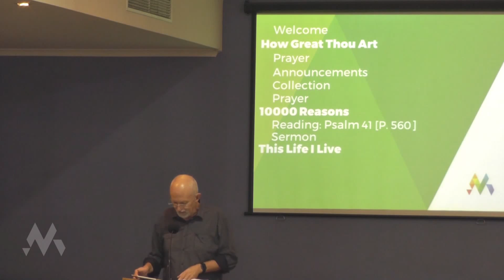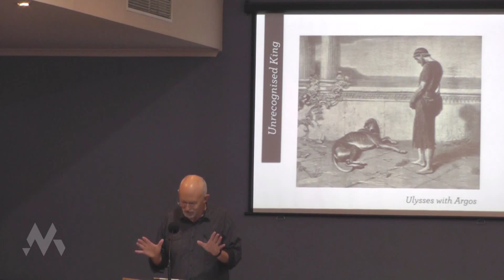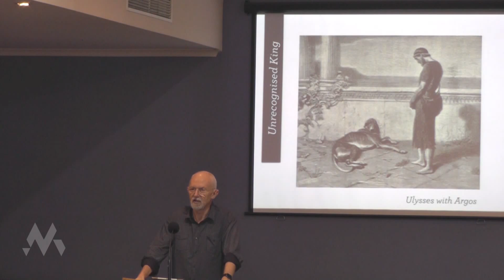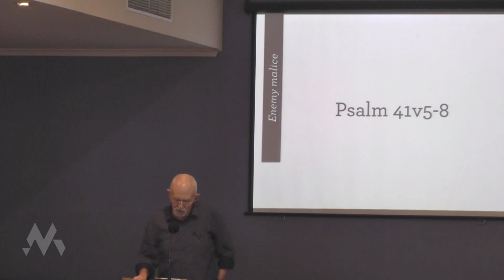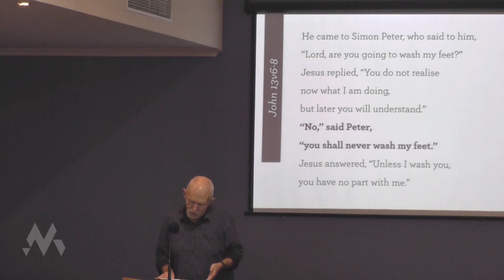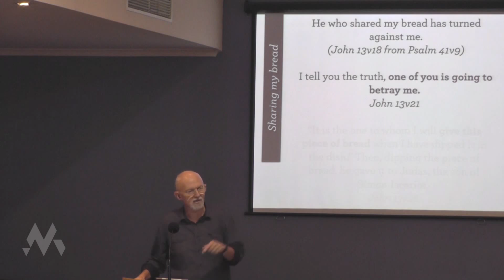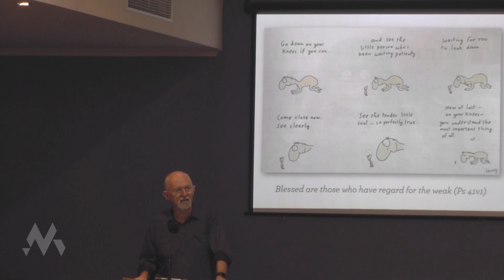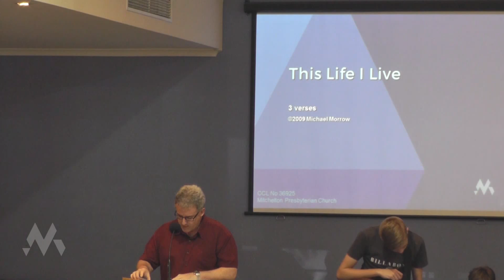"Regarding the Weak" Phil Campbell || Sing with Jesus series: part 4 – 6 March 2016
40 Ruby Rd, Mitchelton 4053, Queensland Australia